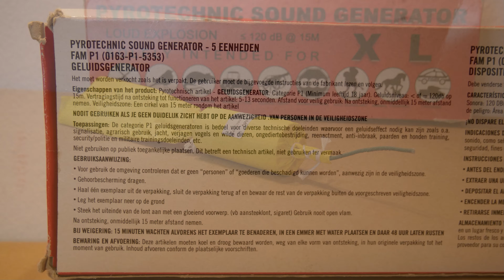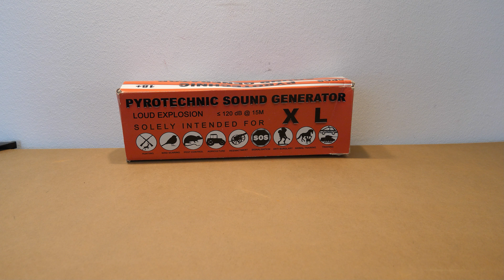Sound Generator XL / Trueno Mascleta / Trueno Hulk 1,9g NEM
Ein sehr starker Trueno mit unglaublichem Schnipselwurf . Damals als P1 Version als Sound Genearator XL in Belgien erhältlich gewesen und vom Salon Roger vertrieben worden . Im Cialfir Programm hieß er zur Fallas Zeit Trueno Mascleta aktuell gibt es ihn in Spanien als Trueno Hulk in F3 . Hoffentlich schafft der Hulk es mal auf den deutschen Markt , unfassbar starker Bursche .